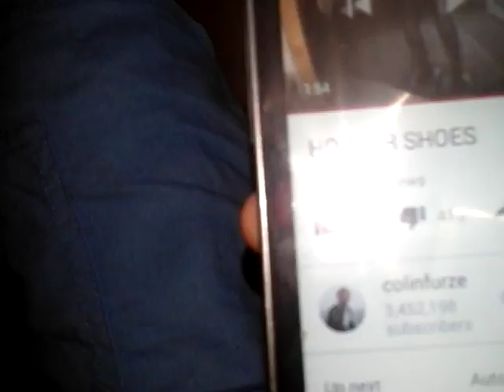My secret room exposed!!